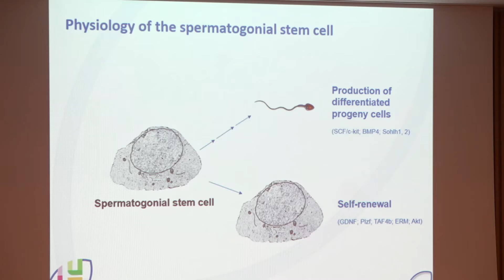Prof. Christine Wyns. Speaker at the conference “Updates in Andrology and Male Fertility”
Prof. Christine Wyns

Fertility preservation in prepubertal boys: cryopreservation of spermatogonial stem cells and perspectives.